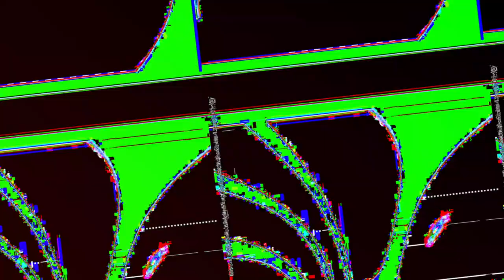[EPILEPSY WARNING] Movie 23 05 21 09h50m06s *Photosensitivity Warning*